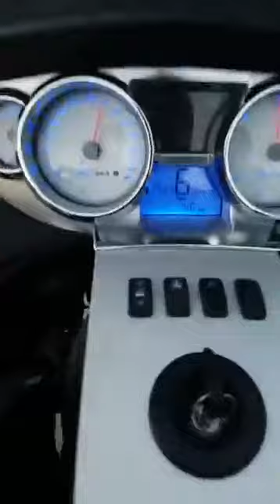Civil Asset Forfieture & California Gun 2017 Laws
Civil asset forfeiture and 2017 California Gun Laws can be extremely dangerous for cross country traveling bikers!
Prospect's Bible for Women's MCs